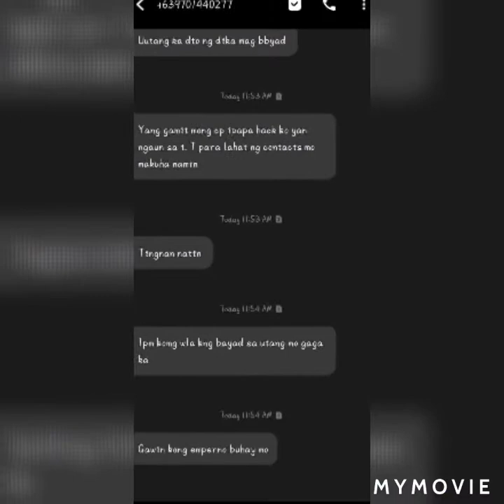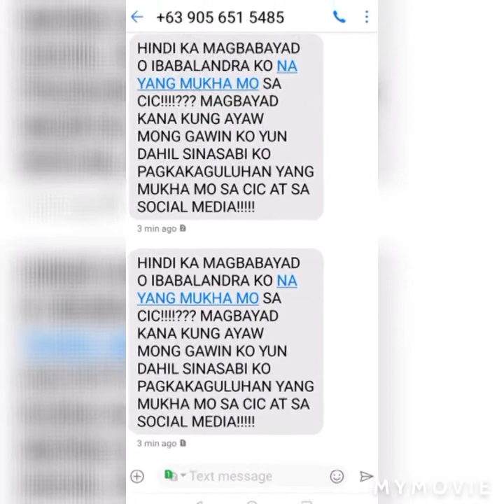"Mga Victims Ng Lending online App "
Victims of online Lending app illegal business of Lending app Harasment Ng Agent Victims 💪